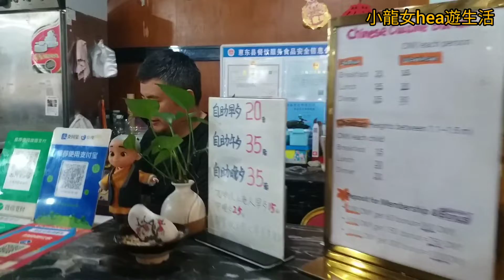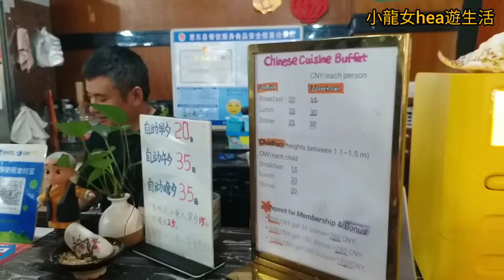[抵食~素食自助餐~¥35位]😋妙蓮華素食館~十里銀灘一期👍🏻2023-5-27(星期六)